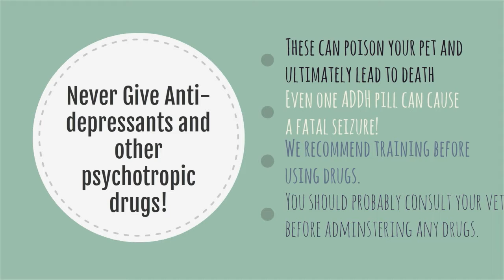Pet Poison: Human Drugs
Is your pet sick? Make sure you watch this video before you try to administer any medicine yourself!